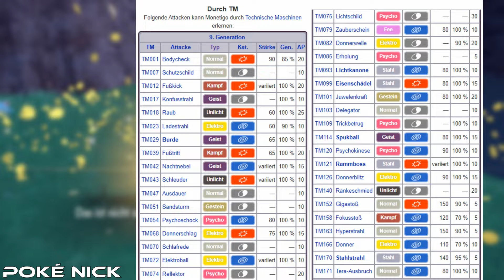*NEU* So bekommt man x999 Münzen damit sich Gierspenst entwickelt! ► Pokémon Karmesin und Purpur